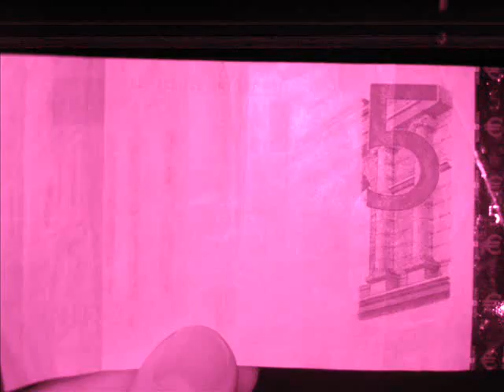CD-Player in IR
Hier wurde ein Technics CD-Player in Infrarotansicht gefilmt